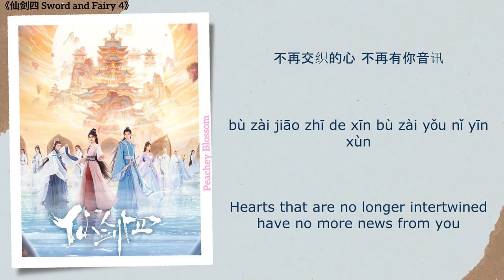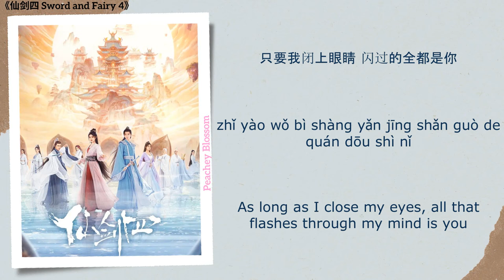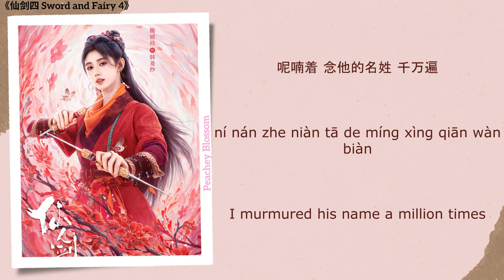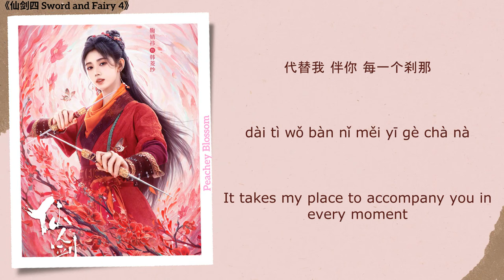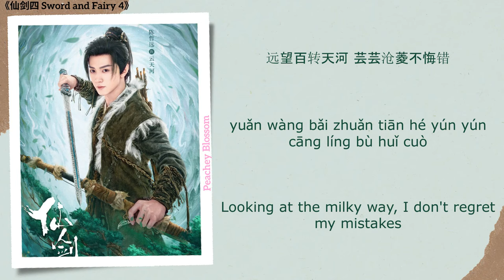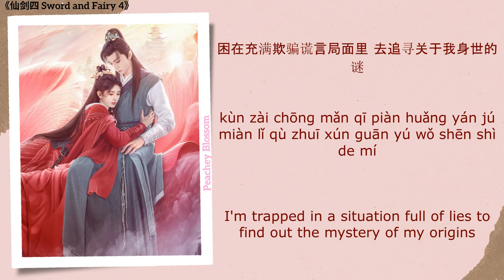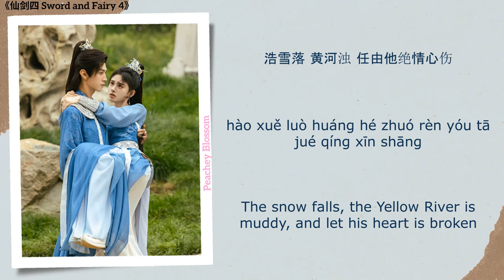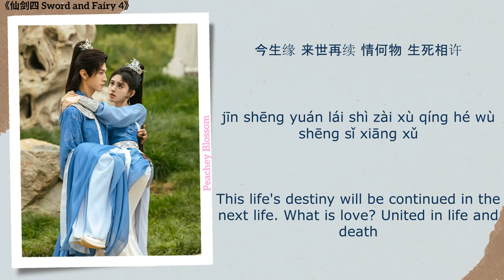Sword and Fairy 4 Full OST《仙剑四》影视原声带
Drama Name (电视剧名字):《仙剑四 Sword and Fairy 4》
Songs (歌):
1. 我要闭上眼睛 (I Want To Close My Eyes) - 李佳薇 (Li Jiawei) 00:00
2. 如纱 (Like A Veil) - 鞠婧祎 (Ju Jingyi) 04:22
3. 天河梦 (Tianhe’s Dream) - 刘宇宁(Liu Yuning) 07:57
4. 星火正当燃 (A Spark Is Igniting) - 张远 (Zhang Yuan) 12:58
5. 仙剑问情 (Immortal Sword Asks Love) - 萧人凤 (Xiao Renfeng) 16:18